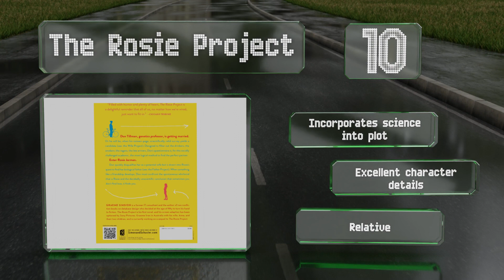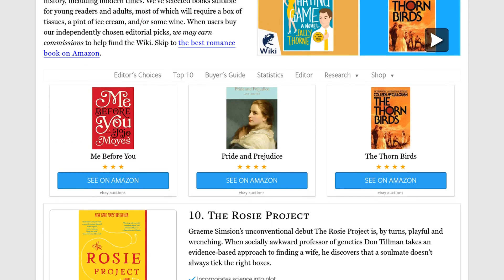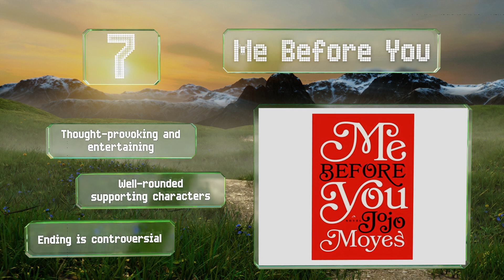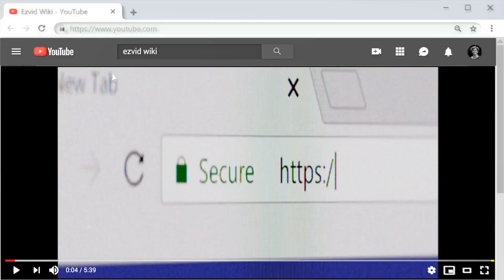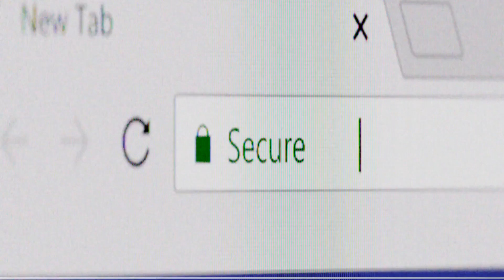10 Best Romance Books 2020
Our complete review, including our selection for the year's best romance book, is exclusively available on Ezvid Wiki.

Romance books included in this wiki include the for whom the bell tolls, the shoemaker's wife, pride and prejudice, the rosie project, me before you, the fault in our stars, diana gabaldon's "outlander", the hating game, matchmaking for beginners, and the thorn birds.